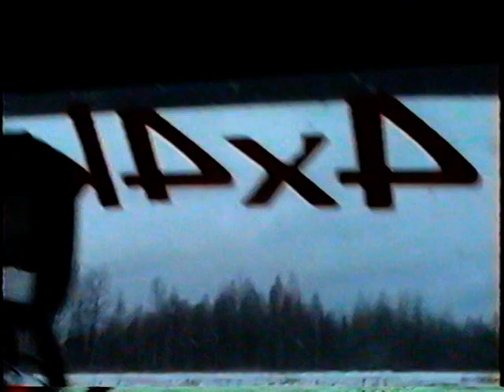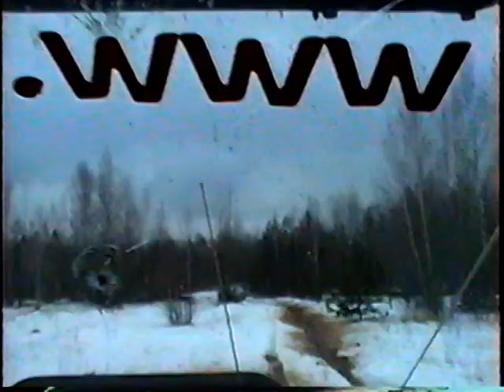Offroad Nissan Patrol Snow 2005 Rukla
operatorius Gedas :)